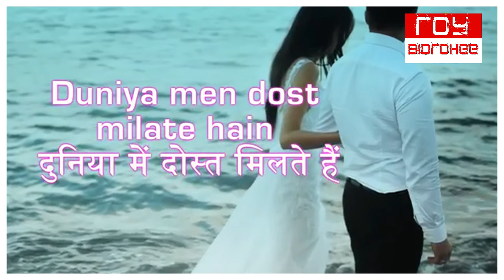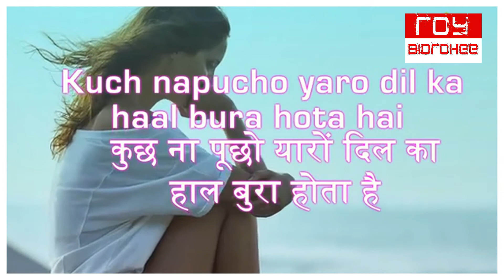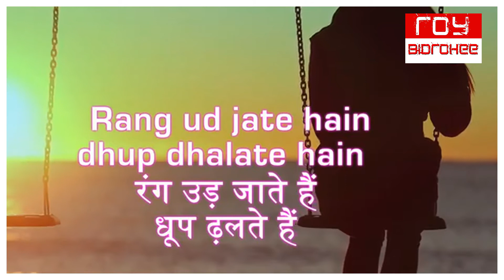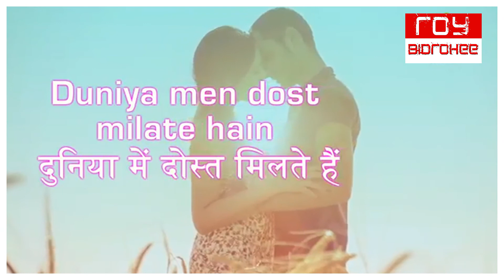Diye Jalte Hai | Namak Haraam | Kishore Kumar | FULL KARAOKE with Lyrics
Diye Jalte Hai  | दिए जलते है गाने के बोल | Namak Haraam | Kishore Kumar   | FULL KARAOKE with Lyrics

same song in  BENGALI  -  Deke Deke Kato  | R.D.Burman |  Lyricist: Gauriprasanna Mazumde

Film: Namak Haraam
Music director: R.D.Burman
Lyricist: Anand Bakshi
Filmstar: Rajesh Khanna, Rekha, Amitabh Bachchan, Asrani, Simi
Director: Hrishikesh Mukherje